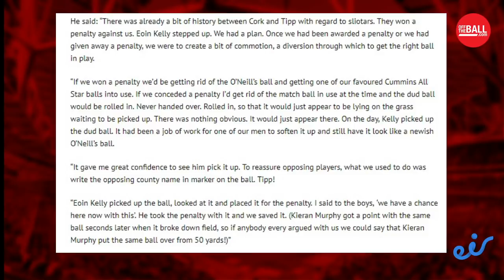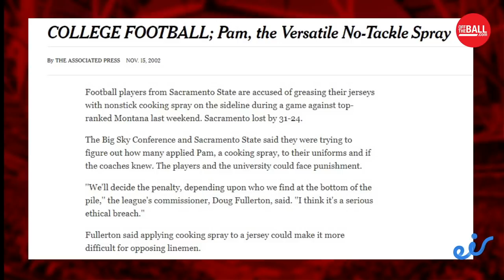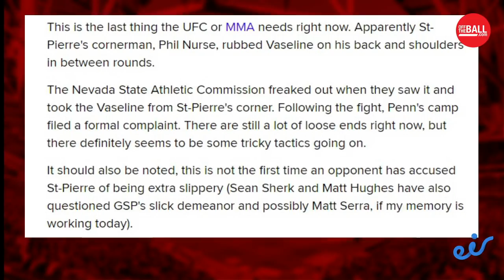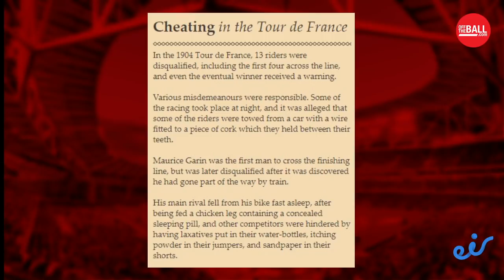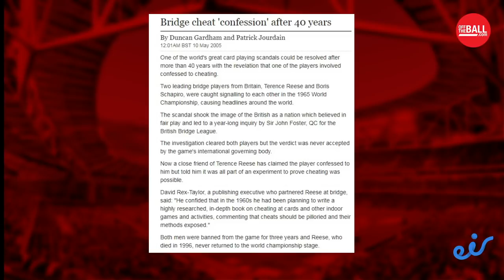OTB AM Sporting Skulduggery Hall of Fame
Vaseline in the UFC 👊 Firework dramatics ⚽Ali in the corner 🥊 Hollow bats ⚾Spit-polishing balls 🏏

From rule bending to straight cheating, Muhammad Ali and Sammy Sosa are among the first inductees into the OTBAM Sporting Skulduggery Hall of Fame!